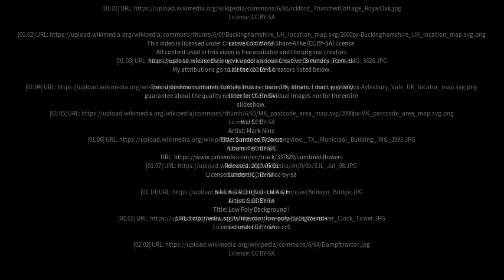Best places to visit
Best places to visit - Newton Longville (United Kingdom) Best places to visit - Slideshows from all over the world - City trips, nature pictures, etc.